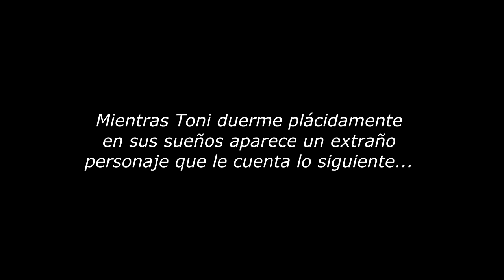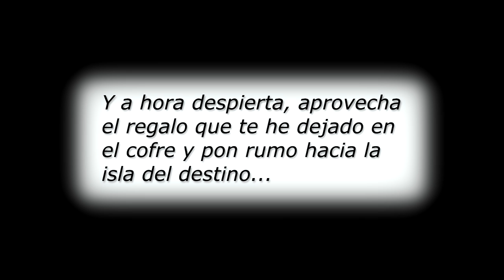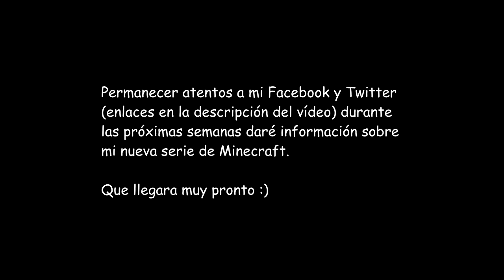Minecraft - El Mundo Perdido - Capitulo 19 Final - La Isla del Destino - 1080p HD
● Minecraft - El Mundo Perdido Final - La Isla del Destino.
● Comentado por Toni Valbuena "Toda la información debajo"

Podréis ver los capítulos los siguientes días y horas (aprox.) según vuestro país.

● España: Los Miércoles a las 17:00

● Chile: Los Miercoles  a las 09:00 a.m.

● México: Los Miercoles a las 10:00 a.m.

● Perú: Los Miercoles a las 10:00 a.m.

● Colombia: Los Miercoles a las 10:00 a.m.

● Ecuador: Los Miercoles   a las: 10:00

● Puerto Rico: Los Miercoles  las 11:00 a.m.

● Uruguay: Los Miercoles   a las 11.00

● Argentina: Los Miercoles a las 12:00 p.m.

● Venezuela: Los Miercoles a las 12:30 p.m.

Aquí tenéis mi segunda serie de Minecraft que se llamara "El Mundo Perdido" en ella jugare en modo supervivencia en dificultad normal y tendré que sobrevivir y explorar el entorno que me rodea.

La duración de los capítulos será de 45 minutos aproximada y en principio se emitirá 1 día a la semana, en función del éxito de la serie pasare ha emitirla mas días.

Como siempre la serie tendrá unos objetivos que tendré que cumplir como por ejemplo explorar la mayor superficie posible del mapa , construir distintos tipos de casas, viajar al mundo interior y muchos otros que iré poniendo a lo largo de la serie.

Vosotros también podréis sugerirme objetivos que cumplir, no dudéis en dejar vuestro mensaje con vuestro reto/objetivo tendré en cuenta los mas originales y los comentarios con mas "Me Gusta"

-[ Que es Minecraft ? ]-

Minecraft es un videojuego independiente de construcción, de tipo mudo abierto (sadbox)ceado originalmente por Markus «Notch» Persson,8 y posteriormente desarrollado por su empresa, Mojang AB.

En Minecraft los jugadores pueden realizar construcciones mediante cubos con texturas tridimensionales, igualmente pueden explorar el entorno, recolectar y crear recursos, así como combatir y otras acciones más.

El juego tiene dos modos principales: Supervivencia, en el que los jugadores deben adquirir recursos para mantener su salud y hambre; y creativo, donde los jugadores tienen acceso ilimitado a los recursos del juego, la habilidad de volar y no requieren mantener su salud y hambre.

-[ Ficha Técnica ]-

● Desarrollador:  Mojang
● Distribuidor:  Steam, Microsoft, PS Network
● Lanzmiento Estados Unidos: 10/05/2009 (PC)
● Lanzamiento Europa:  10/05/2009 (PC)
● Género: Indie, construcción, sandbox, RPG
● Jugadores: 1-4 (pantalla dividida)
● Online: Si (hasta 8 jugadores)
● Precio: 19 € (aprox)
● PEGI: 7
● Idioma: Castellano
● Plataformas: PC, Mac, Xbox One, Xbox 360, PS3, PS4,
● Formato: Descarga digital y Fisico

Fuente de información: Minecraft Wiki